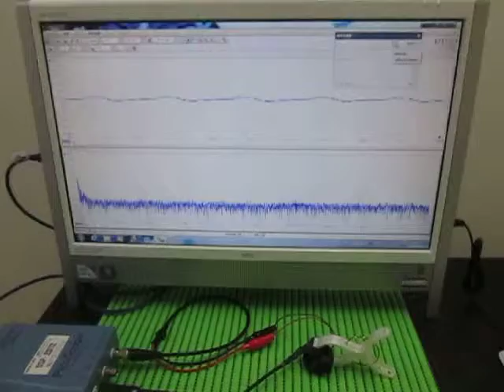音と超音波の組み合わせによる、超音波実験 ultrasonic-labo